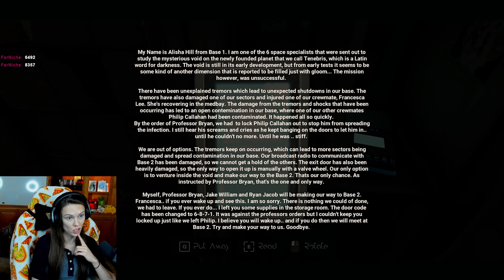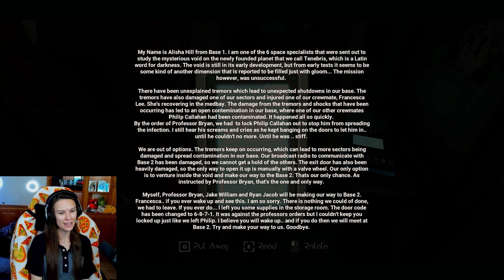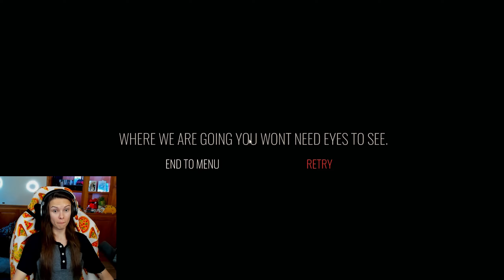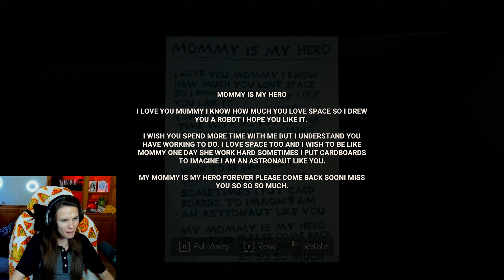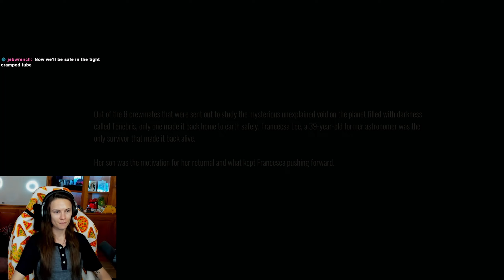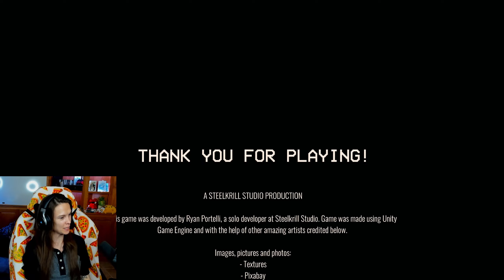We MUST Leave the Void! The Voidness FULL GAME!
Such a cool concept for a horror game! It was easy to immerse myself in this game. I hope you enjoy!